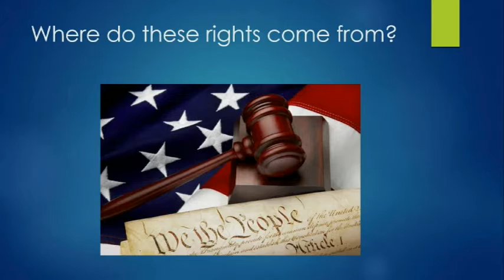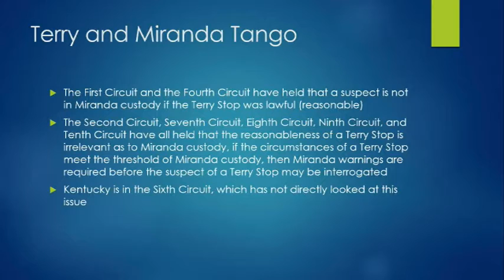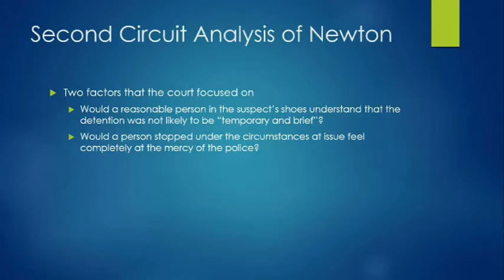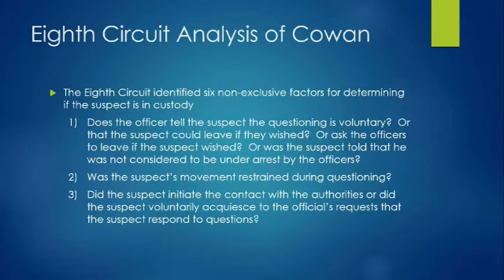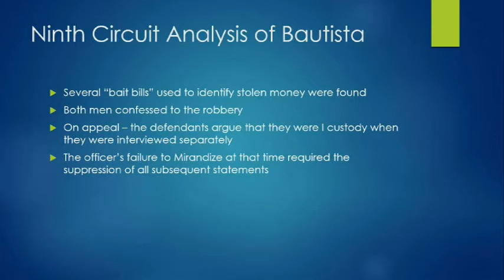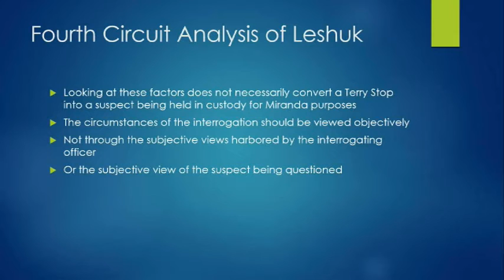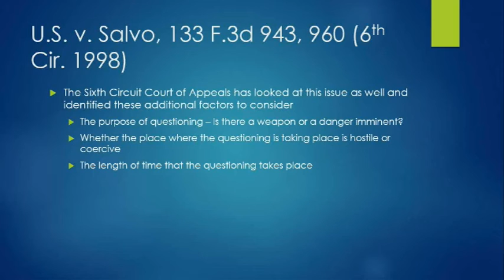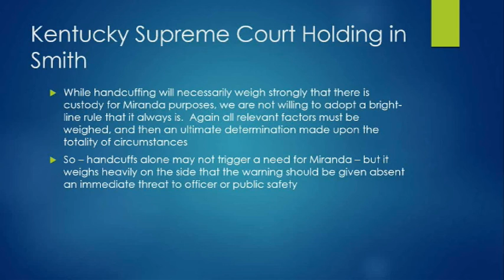"Miranda" Webinar with Chris Johnson, KLC Member Legal Services Attorney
When will the use of handcuffs constitute custody triggering Miranda?  This video/webinar is from KLC Member Legal Services and KLC Insurance Services Law Enforcement.